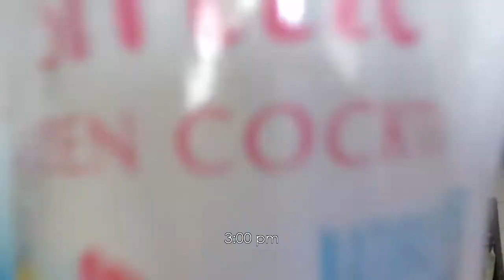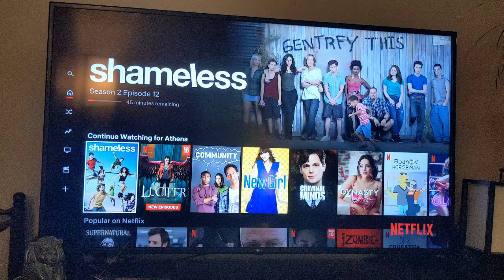Playing the SHAMELESS Drinking Game & Cleaning my House + Taking My Shiba Puppy to Marrott Park!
This video may be a day late, but I had so much fun making it! Watching some of the footage back was pretty funny and I hope that y'all enjoy watching too! See you on Friday!